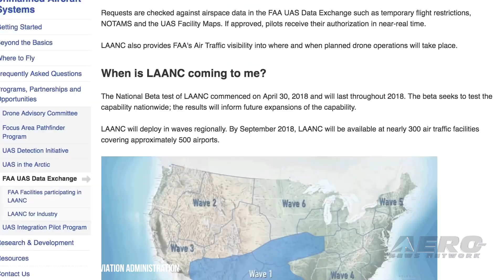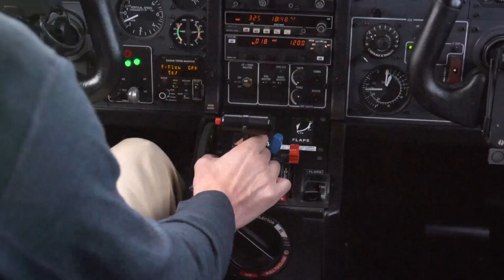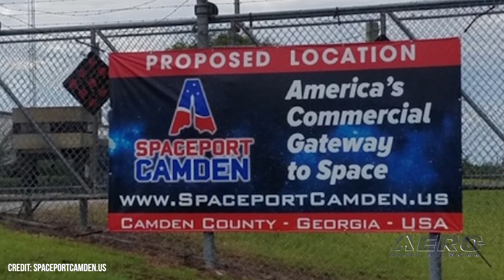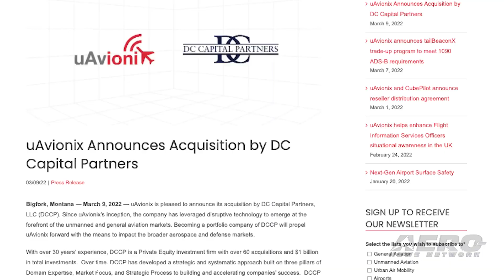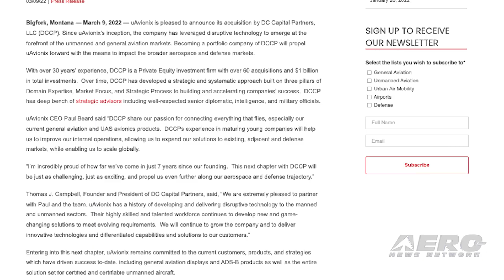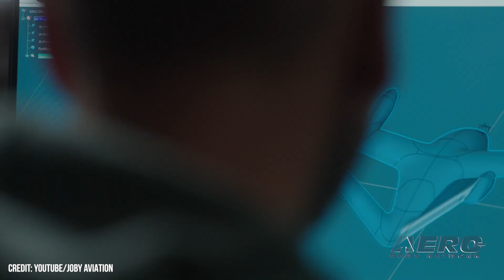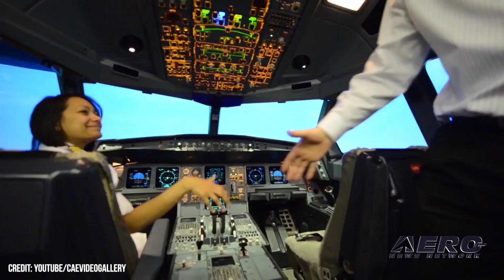Airborne-UnCrewed 03.15.22: LAANC Applications, uAvionix Bought, Joby-CAE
Also: EHang Lays Groundwork, GAMA Inducts 2, Spaceport Camden, Central Colorado UAS

The FAA has announced the opening of applications to those interested in joining Low Altitude Authorization and Notification Capability (LAANC). The agency will allow apps in order to join as approved LAANC service suppliers, allowing them to join the ranks of the drone industry. The program is a joint effort between the FAA and the unmanned industry as a whole that enables smoother, safer integration of remotely piloted and autonomous systems into the nation's airspace. uAvionix has announced its impending acquisition by DC Capital Partners. The company will join the rest of the DC Partners portfolio, which will "propel uAvionix forward with the means to impact the broader aerospace and defense markets." The private equity investment firm retains more than $1 billion in total investments, with more than 60 acquisitions under its belt. Joby Aviation and CAE have partnered to develop a series of flight simulation training devices that will be used to train the future pilot cadre of their eVTOL aircraft. Using the foundation established by Joby over the past 5 years of their development process, CAE will work to develop pilot training devices specifically designed around the company's peculiar and distinctive aircraft. Joby intends to manufacture and operate its baby, which will require the company to retain training and simulation services for initial and recurrent flight training. All this -- and MORE in today's episode of Airborne-UnCrewed!!!

Airborne-UnCrewed 03.15.22 is chock full of info in this Weekly News Episode, Tuesday, March 15th, 2022... Presented by Aero-TV veteran videographer and Airborne Hosts Holland Lee, and is supported by ANN CEO/Editor-In-Chief Jim Campbell, and Chief Videographer Nathan Cremisino, this episode covers:

FAA Accepting LAANC Applications
uAvionix Bought Out by Investment Firm
Joby, CAE Working on Training Systems
EHang Lays Groundwork for AAM Domination in Malaysia
GAMA Inducts 2 New Members
Voters Turn Out Against Spaceport Camden